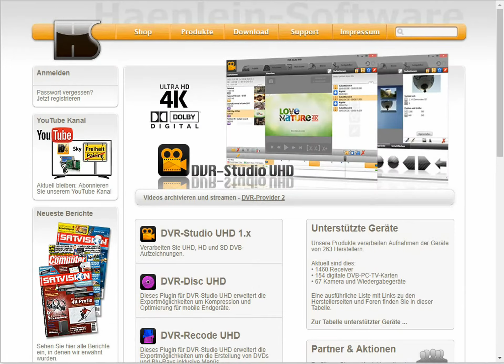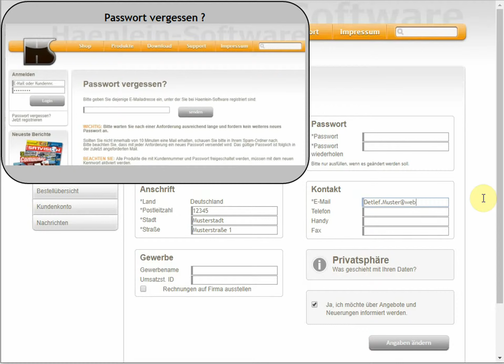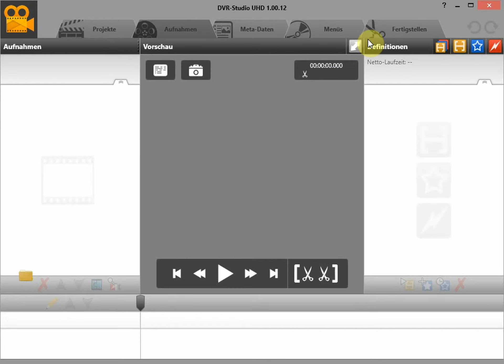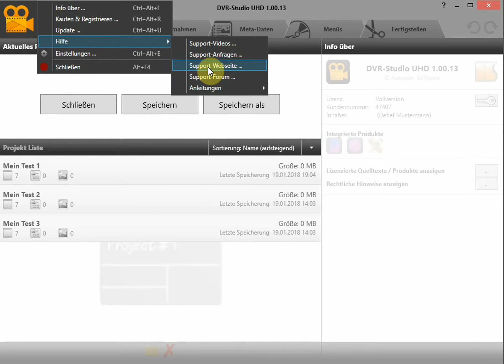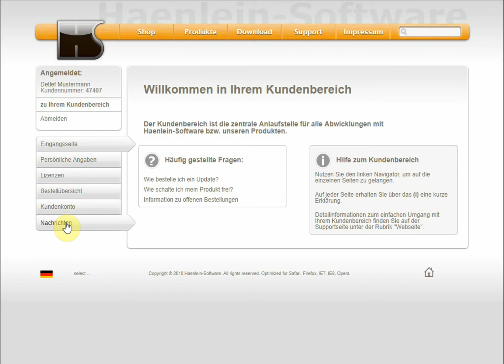Amazon - Produktregistrierung, wenn Käufer ein Neukunde von HS ist.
Registrierung einer bei Amazon gekauften Lizenz, wenn der Käufer ein Neukunde von Haenlein-Software ist.
Im Video zeigen wir:
- Was bekommt der Kunde bei "Versand durch Amazon".
- Was bekommt der Kunde bei "Versand durch Händler".
- Login in den Kundenbereich und Editieren der persönlichen Daten.
- Freischaltung des gekauften Produkts.
- Besonderheit "Lizenzdaten noch nicht abgerufen"
- Hilfefunktionen über das Progamm (Anleitung, Website, Forum, Supportvideos)
- Kontaktwege zu Haenlein-Software